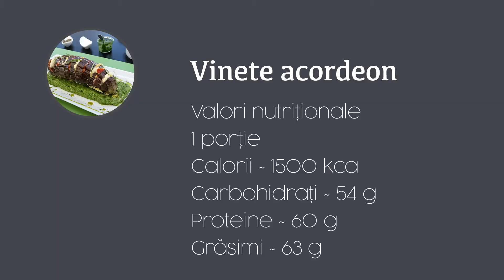Reteta Vinete Acordeon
Reteta de Vinete Acordeon este varianta ideala a unei mese satioase si sanatoase.
Vinetele considerate a fi dintre cele mai sanatoase legume, sunt des recomandate in diete: nu contin grasimi, contin putine calorii, dar multe fibre. Daca vrei sa mananci: sanatos, putin, dar bine - reteta propusa de Jacob @TransylvaniasFinestFoods reprezinta varianta optima pentru o masa ideala - fie ca o servesti ca atare, sau langa o friptura.
Produsele folosite sunt traditionale, la indemana oricui, iar pentru diferite ingrediente ce fac diferenta si poarta amprenta Transylvania's Finest Food vezi